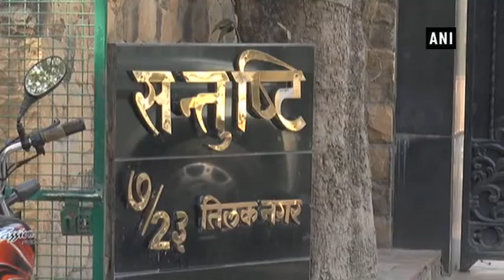CBI files case against Rotomac Pens owner Vikram Kothari, raids residence - Uttar Pradesh News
Kanpur (UP), Feb 19 (ANI): The Crime Bureau of India raided Rotomac’s owner Vikram Kothari’s residence in Kanpur on Monday.